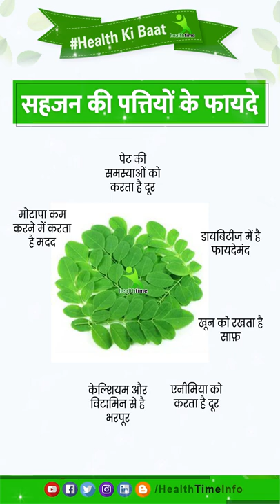सहजन (मुनगा) के पत्तिओ के वे फायदे और नुकसान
With Love
Health Time